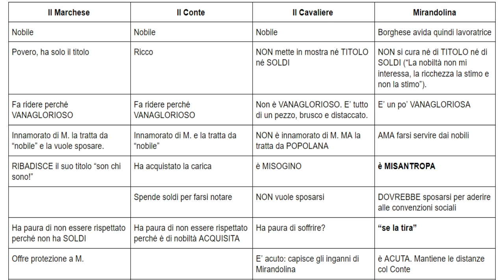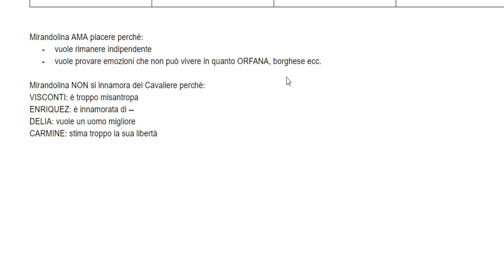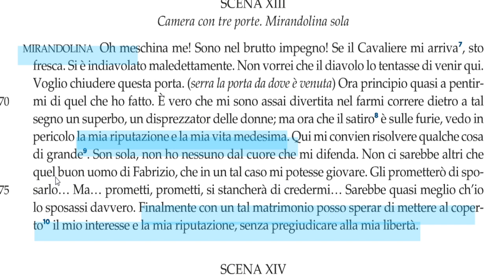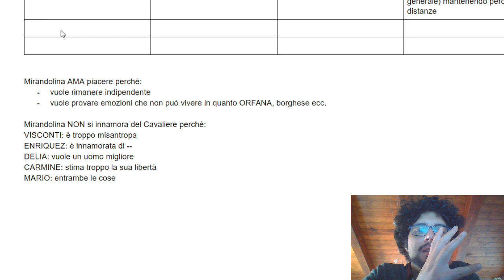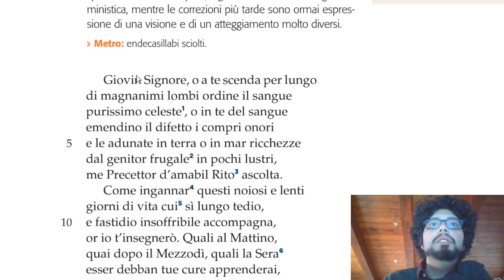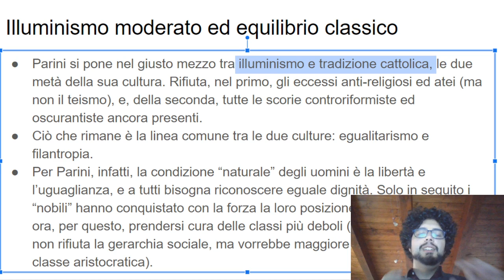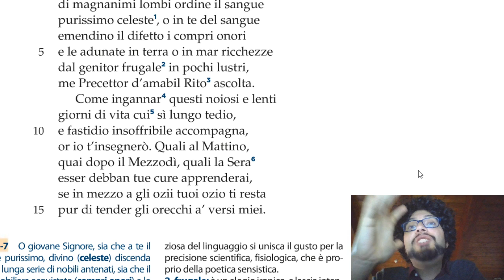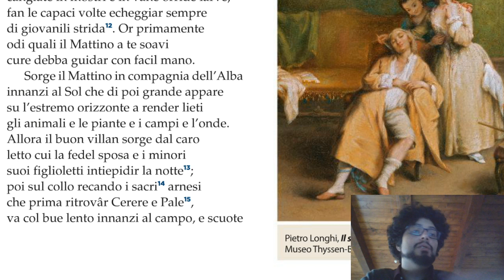4b 27\03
a